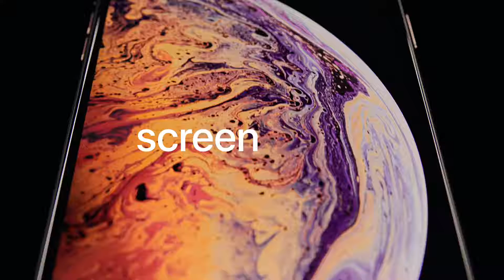iPhone XS — Everything to know in 54 — Apple